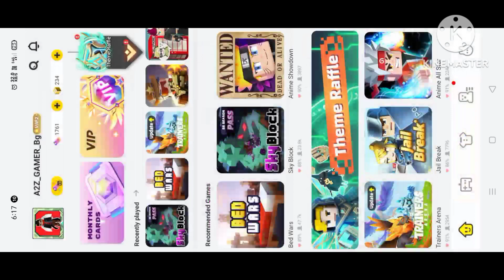🔥 New Duplication Glitch Blockman GO Skyblock || 100% WORKING 💯%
BG ID : 87174447
BG NAME : A2Z_GAMER_Bg
a2zgamerbv @A2Z GAMER BG @a2zgamerbg

blockman go
bmgo